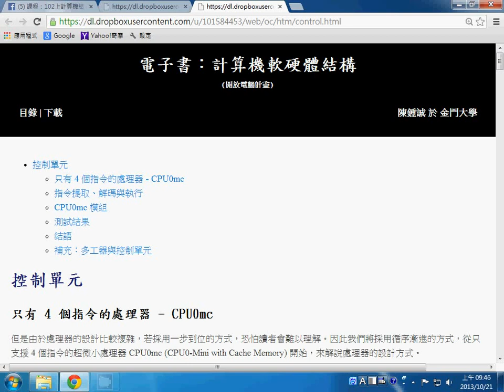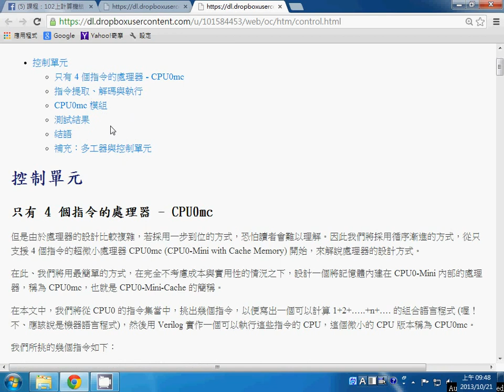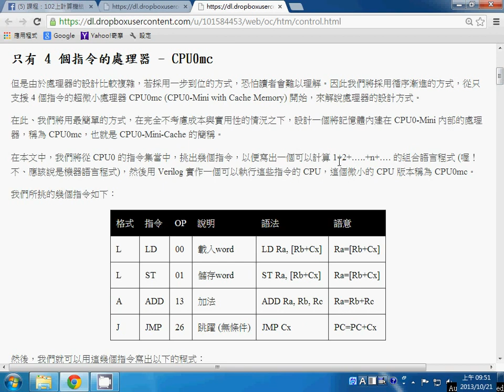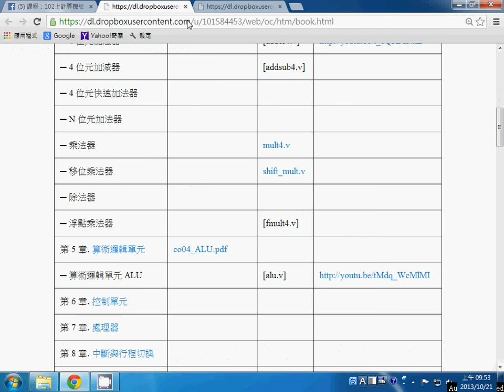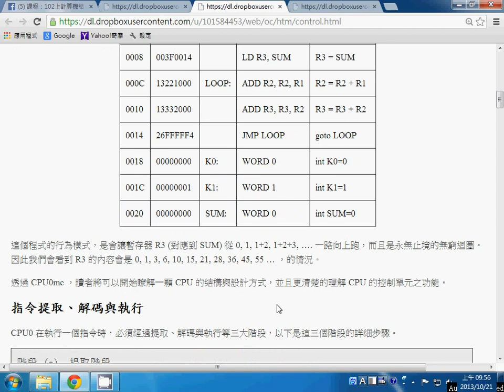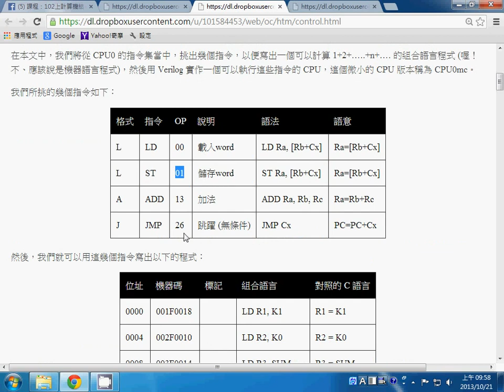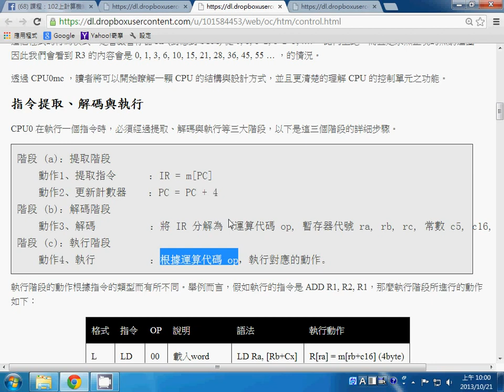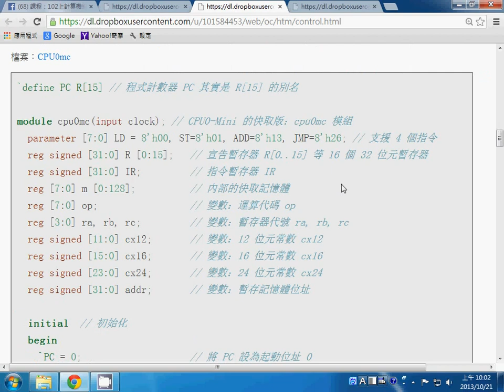計算機結構：控制單元與 cpu0mc 處理器 1 -- oc cpu0mc1